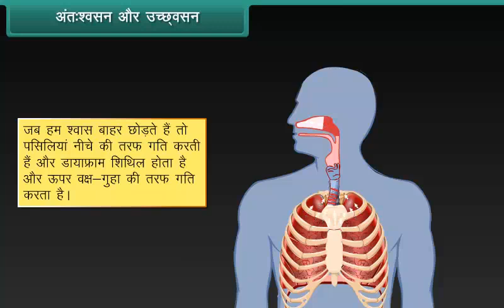अंतःश्वसन और उच्छ्वसन | Inhalation and exhalation